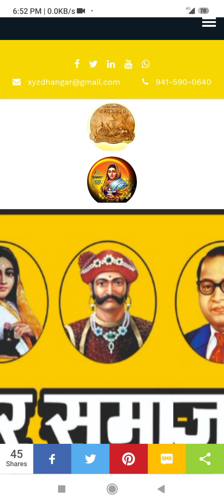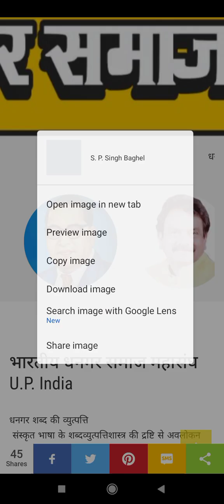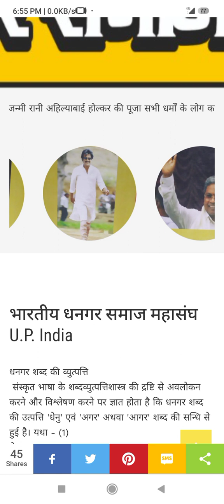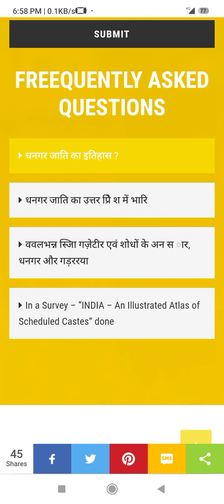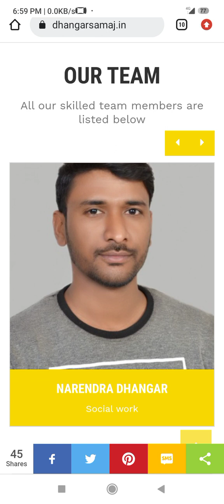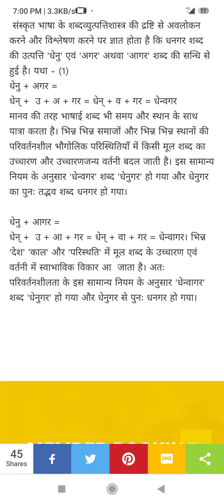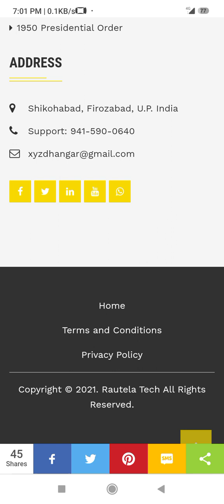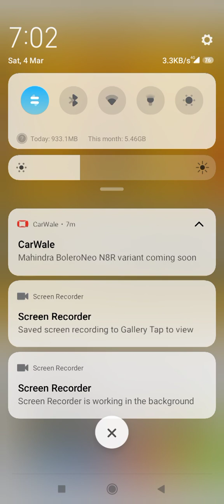WEBSITE DWARA FAILAIYI JA RAHI MISINFORMATION KA PARDAFAS